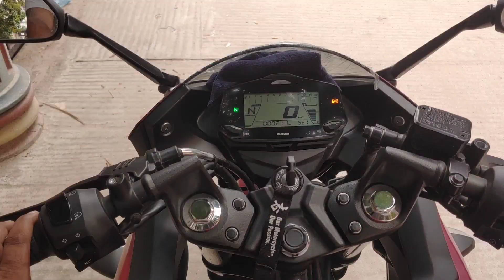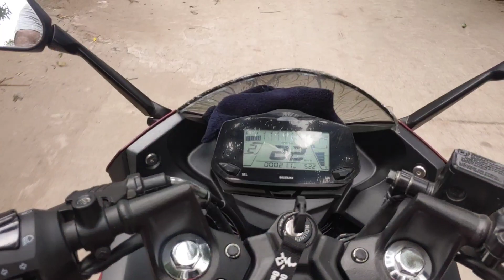Suzuki gixxer SF abs 2023 price review